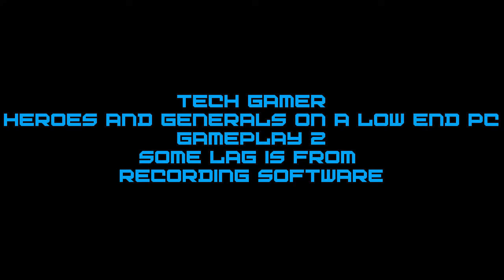Heroes and Generals on a low end PC game play 2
My PC specs:
CPU: Intel core i5-3320M@2.60ghz
RAM: 4GB
Graphics: Intel hd graphics 4000
Operating System: Windows 7 64bit